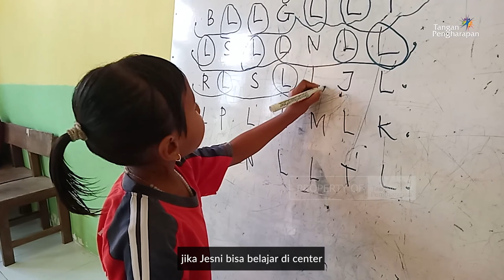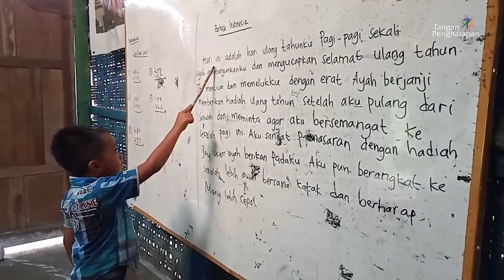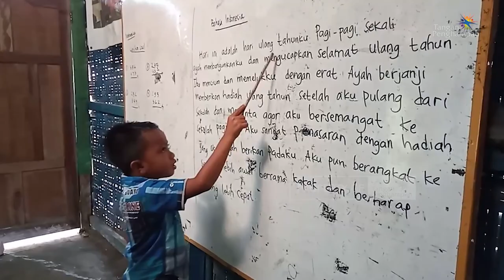Cerita Anak Pedalaman - Gadis Manis di Tanakapu